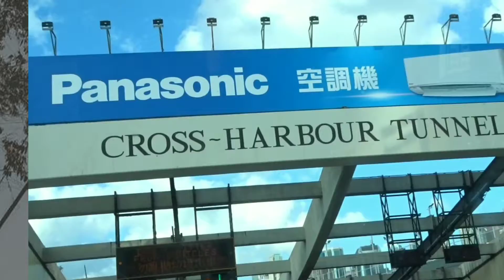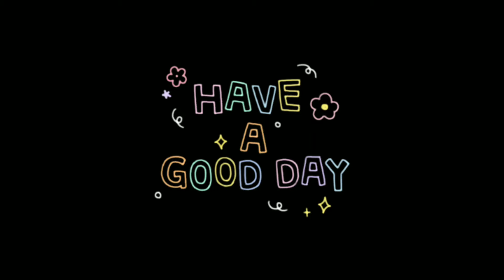Quick road tour Central to Shatin bus #182 (Hongkong) /Magdah Leena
Road trip fro Sheung wan to Cityone bus number 182. Hongkong